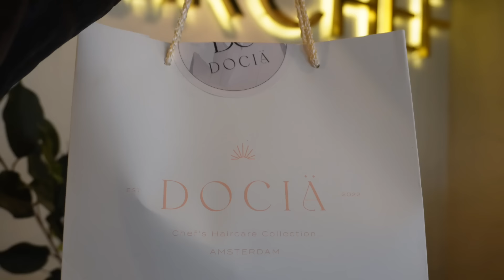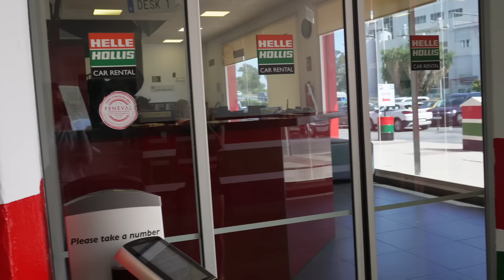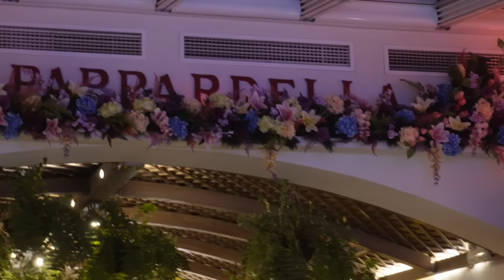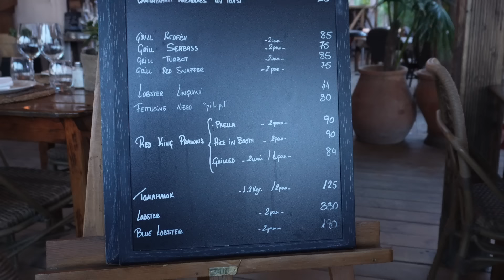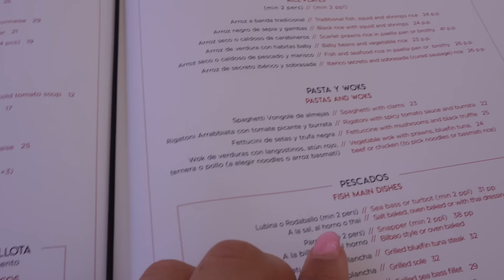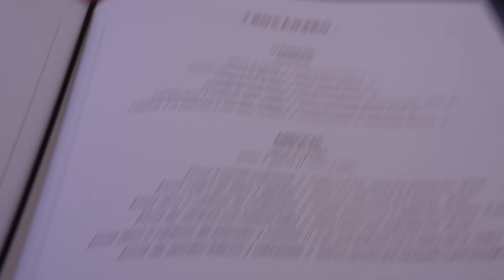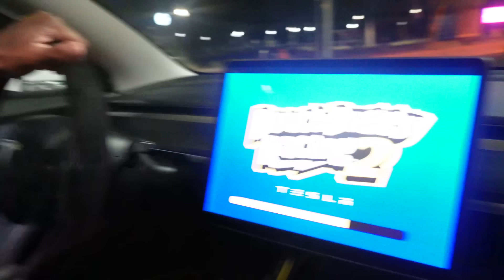IK BEN ER WEER & NAAR MARBELLA - FamkeLouise WEEKVLOG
Hey allemaal en leuk dat je een kijkje neemt op mijn kanaal! Bedankt voor het kijken en wil je meer van mij zien? XXXX Famke

Video's are edited with Final Cut pro or Imovie. Sound effects are from the Imovie library. If other music songs or effects are used for video's they will be written in the description box.

Cameras: Canon g7x Mark ||